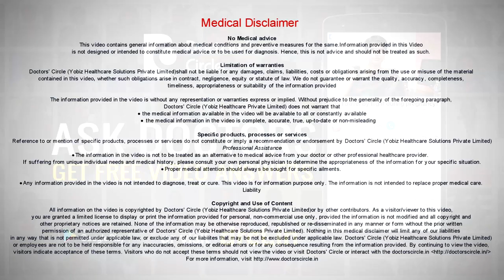Is tetra packed milk safe? - Ms. Sushma Jaiswal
Aseptic milk or tetra packed milk is produced by heating on a high temperature for a short time or heating on very high temperature for 20 to 30 seconds and then packing it immediately. So it protects the milk from getting microbes and all kinds of adulteration. It preserves for about 6 months. It is ready to drink milk and is very safe and can be given to children also. The other milk when we boil for long tome then it loses nutrients while tetra pack milk doesn’t lose all its nutrients. So it is safe. However it should not be boiled after opening it. You should consume it directly. Once you open it then you have to use it within 3 to 5 days. You cannot use it long time after opening it. So take care of these things and stay healthy.